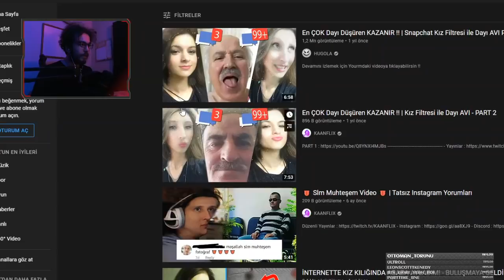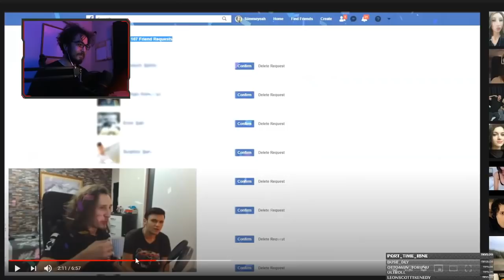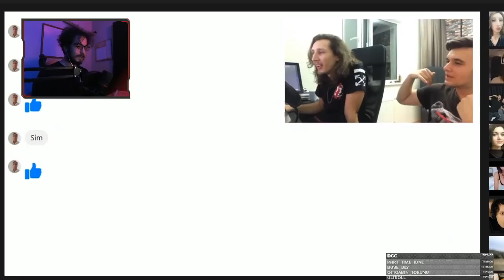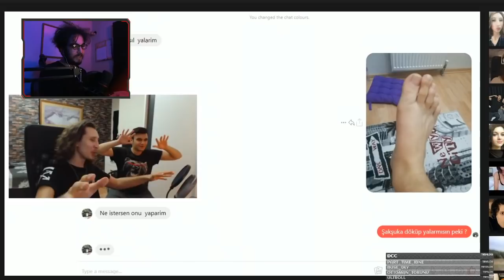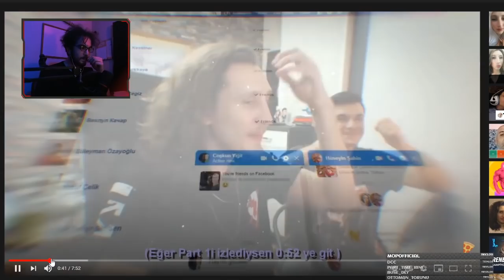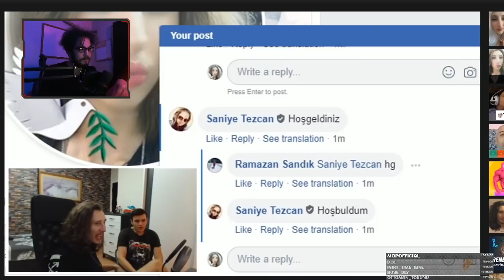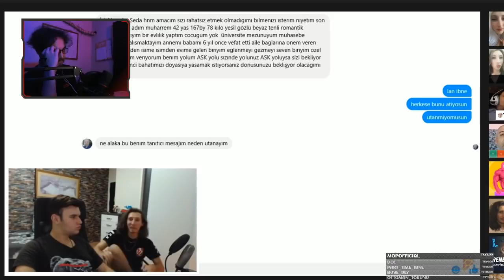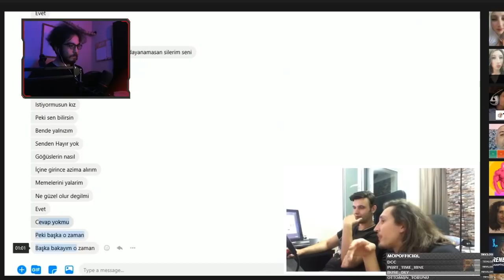Porçay | KAANFLIX Hugola Dayı Avı Part 1,2 İzliyor